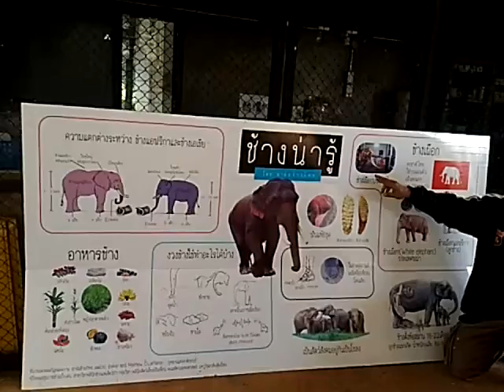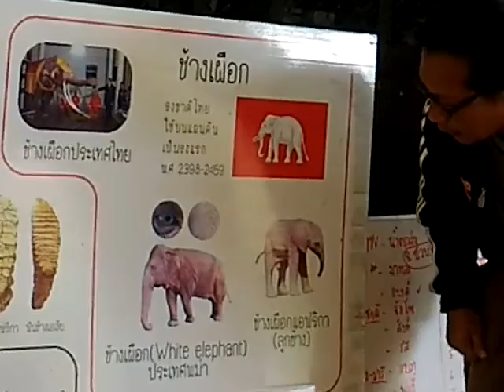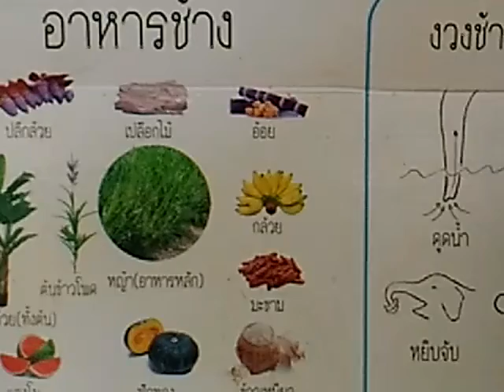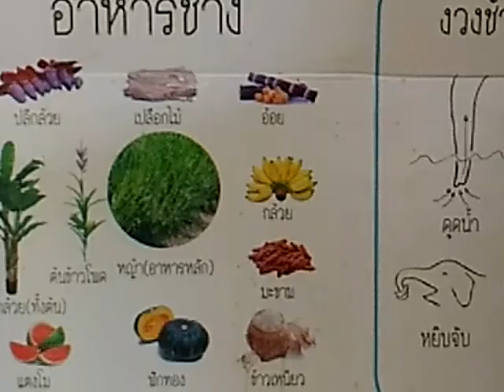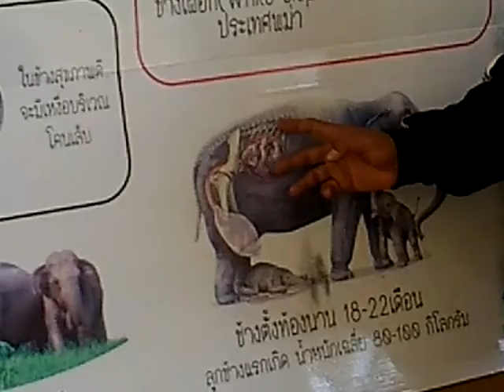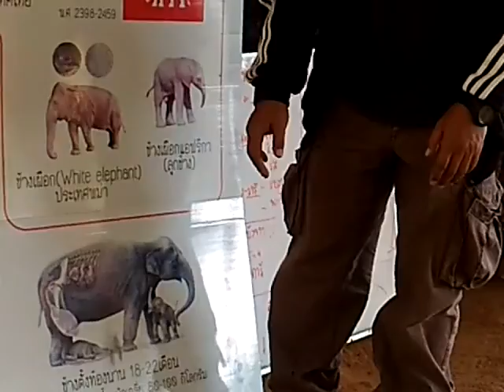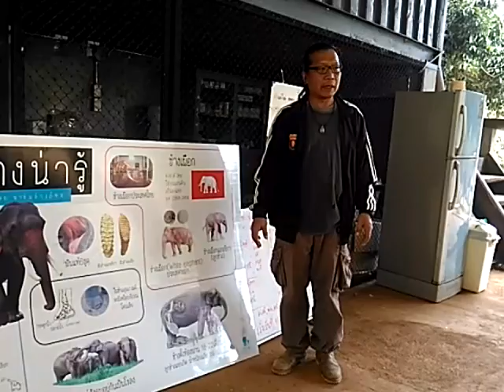โรงพยาบาลช้าง..ฟาร์มภัทรา..เชียงใหม่